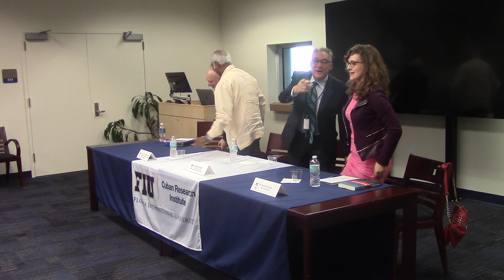Mental Health Care in Cuba and the Diaspora Part 3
This panel discussion examined the history, politics, and current status of psychiatric ideas, debates, and institutions in Cuba as well as among Cuban Americans.